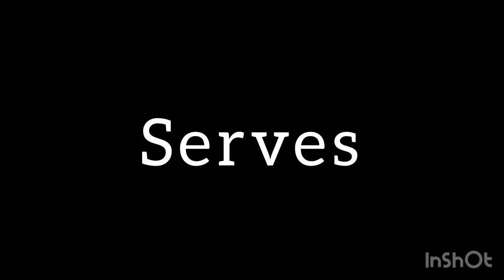Madison Vickerson #11-BOTW Highlights 2024